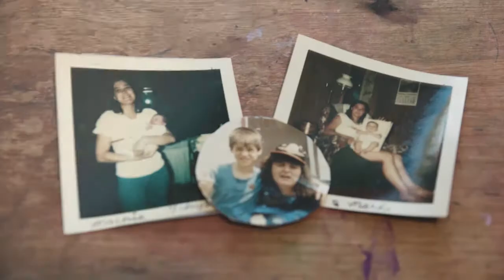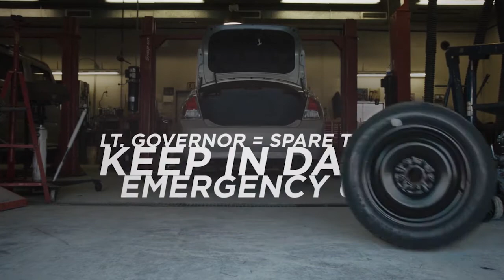Mark Smith - Trailer (Web) - Award Winner